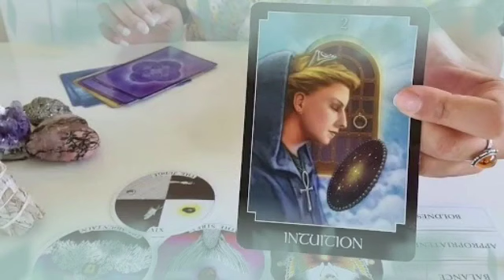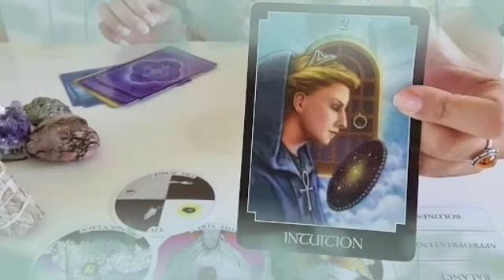توقعات برج الميزان ♎ كان لازم تعمل كده من زمان🙏حبيبك راجع جري ليك😍هل حظ هيحالفه🤔